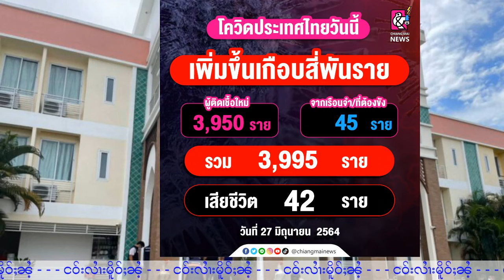ထႆးၶဵင်ႈၶႅင်ၵူတ်ႇထတ်း ပိုၼ်ႉတီႈယူႇသဝ်းၼႂ်းၵဵင်းမႆႇ - 27/6/2021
Thanks Photo & Surce to CM News
27/06/2021